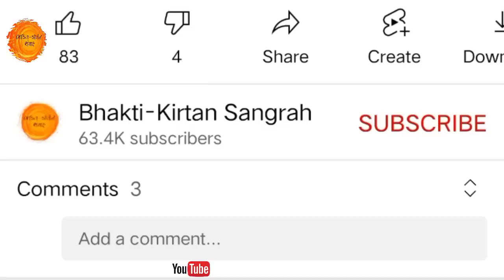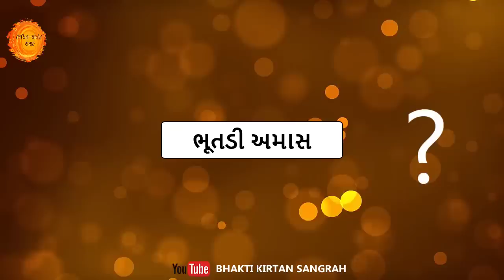21 માર્ચ 2023, ફાગણ માસ અમાવસ્યા | આ 1 ઉપાય આપશે અનેકગણું ફળ | પિતૃદોષ મુક્તિ ઉપાય | Amavasya 2023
ૐ શ્રી ગણેશાય નમઃ 🙏

          મિત્રો, આજના આ વિડિયોમાં આપણે ફાગણ મહિનાની અમાસનો મહિમા, વિધિ, તેમજ આ દિવસે કયા કાર્યો કરવા જોઈએ તેની સંપૂર્ણ માહિતી આપને જાણીશું.

ચૈત્ર મહિનામાં કરવામાં આવતું ઓખાહરણ 🙏

21 માર્ચ 2023, ફાગણ માસ અમાવસ્યા | આ 1 ઉપાય આપશે અનેકગણું ફળ | પિતૃદોષ મુક્તિ ઉપાય | Amavasya 2023

અમાસ
magshar amavasya
amavasya vrat
amavasya mahatmay
amavasya mahima
amas mahtva
amas nu mahtva
amavasya upay
amavasya 2023
amavasya ke totke
laxmi prapti upay
bhakti kirtan snagrah
amas nu mahatva
amas mahatmay
amas gujarati
amas
amavasya
amavasya 2023 date
amavasya ki katha